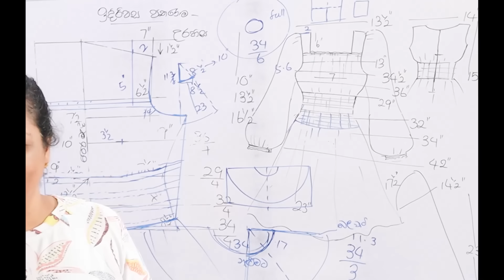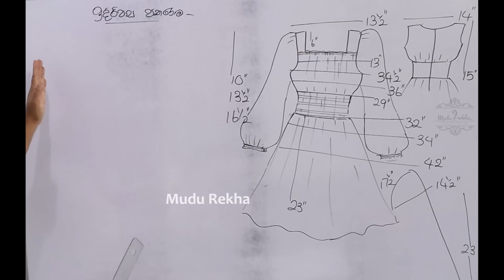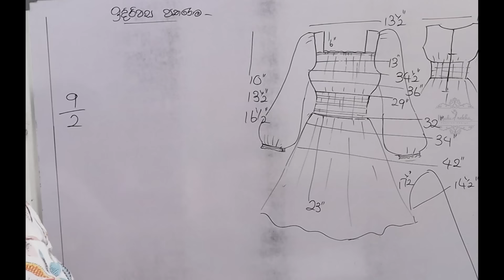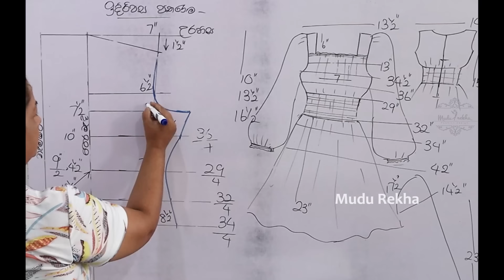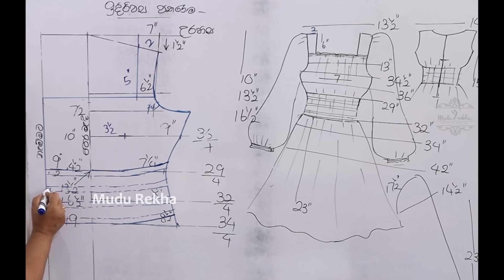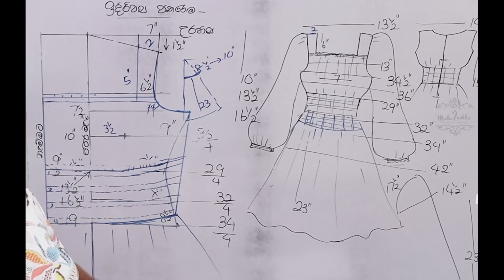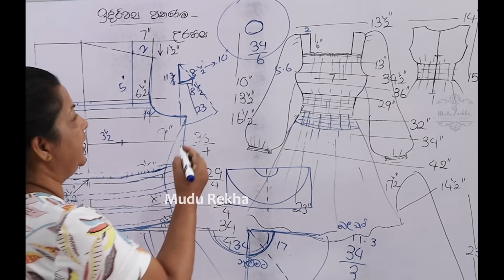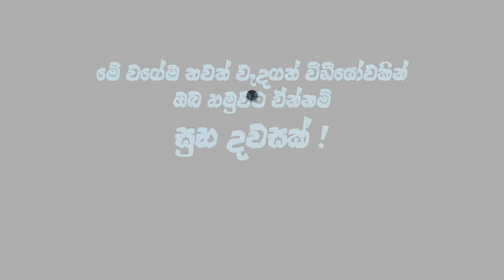👗 Party Dress ඉල්ලපු අය කෝ.. 👗 | Create Your Own Custom Party Dress Block | Sewing Basics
👗✨ Welcome to our DIY sewing adventure! In this step-by-step tutorial, we'll guide you through the process of creating your very own custom party dress block. Whether you're a sewing enthusiast or a beginner looking to elevate your skills, this video is tailored just for you!

🧵 In this tutorial, you'll learn:
1️⃣ How to take accurate body measurements for a perfect fit.
2️⃣ Creating a basic dress block that serves as the foundation for various styles.
3️⃣ Customizing your dress block to suit your unique style preferences.
4️⃣ Tips and tricks for choosing the right fabric and notions.
5️⃣ Sewing techniques to bring your party dress to life.

🎥 Grab your sewing machine, fabric, and creativity as we embark on this sewing journey together! Whether it's for a special occasion or just to express your personal style, crafting your own party dress block is a rewarding and empowering experience.

🛠️ Ready to unleash your inner fashion designer? Hit play and let's get started on creating the perfect party dress that's as unique as you are! Happy sewing! 🌟👩‍🎨